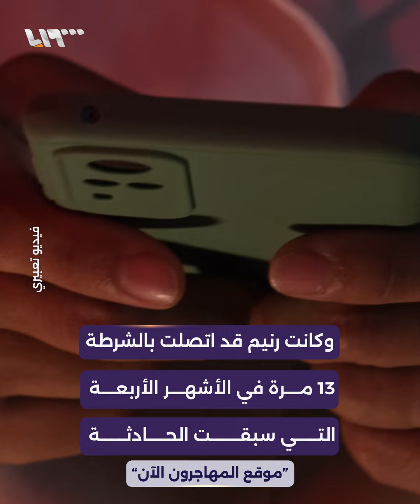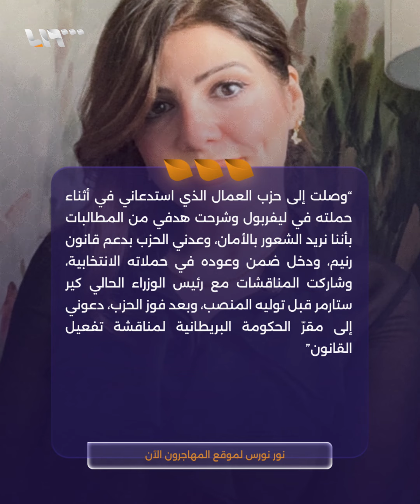مهاجرة سورية في بريطانيا تتحول إلى رمز لمحاربة العنف المنزلي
أسهمت في إصدار "قانون رنيم"
مهاجرة سورية في بريطانيا تتحول
إلى رمز لمحاربة العنف المنزلي.. إليك قصتها؟

يمكنكم متابعتنا عبر وسائل التواصل الاجتماعي المختلفة:
فيس بوك: